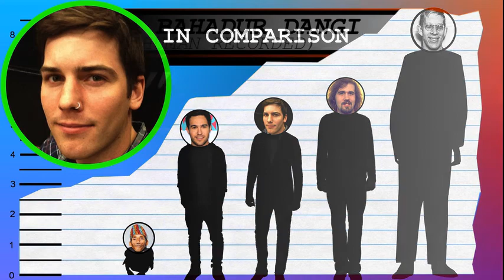How Tall Is Zack Merrick of All Time Low? - Height Comparison!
Find out how tall Zack Merrick is of All Time Low! To help visualize his height, we've included a side by side comparison with other famous bassists, short and tall!